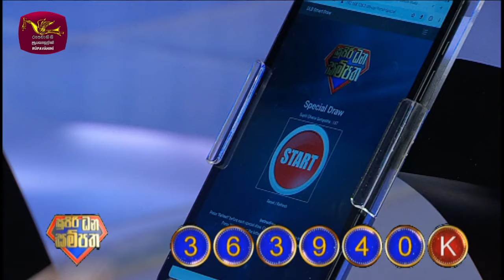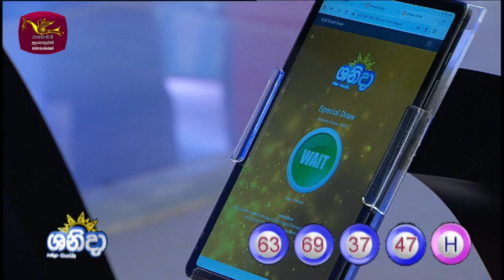2024-04-18 | DLB Lottery Show | Sinhala